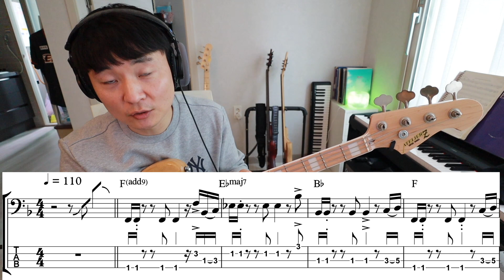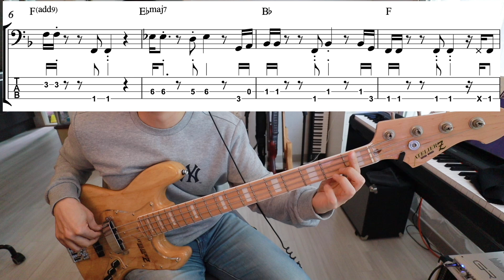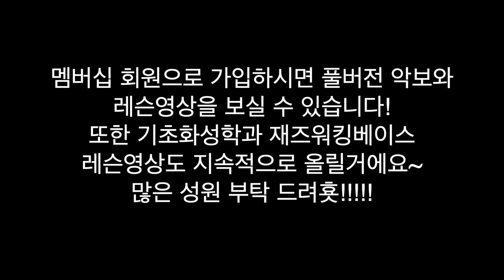'아틀란티스 소녀' 베이스라인 파헤치기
*입시 및 취미 개인레슨